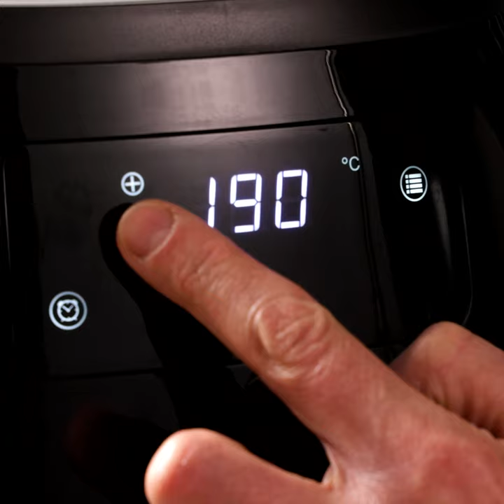Arancini How To - Love Your Leftovers | Satisfry Air Fryer Large 26510-56 | Russell Hobbs